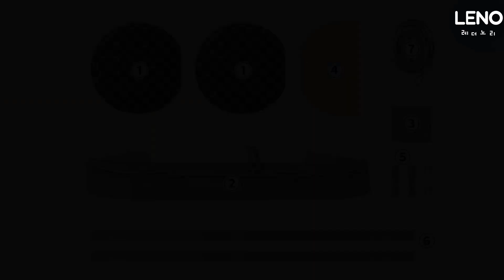라운드 체크 크로스백 제작영상 | 가죽DIY키트 | 가죽가방만들기 | 가죽공예반제품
안녕하세요. 레더노리입니다.
이번 영상은 라운드 체크 크로스백을 만드는 방법을 설명하는 제작영상입니다.
바느질 타공과 엣지 페인트도 처리가 모두 되어 있어
초보자도 제작영상을 따라하면, 쉽게 나만의 가방을 만들수 있습니다.

제작과정 영상은 1으로 되어있습니다.

궁금한 점 있으시면 언제든지 문의주시고,
즐거운 DIY생활 하시기 바랍니다.
감사합니다.

- 영상에서 사용 된 가죽및 부자재들은 본드를 제외하고 구성품으로 모두 제공하고 있습니다.
본드는 수성본드나 순간접착제를 이용하거나, 라이터로 마감해주셔도 됩니다.

- 구매가이드
소가죽 DIY 키트 - 라운드 체크 크로스백
코드 : 117033

레더노리 - 즐거운 가죽놀이